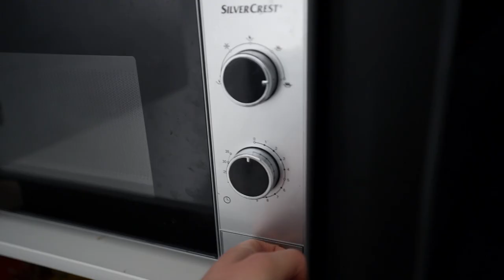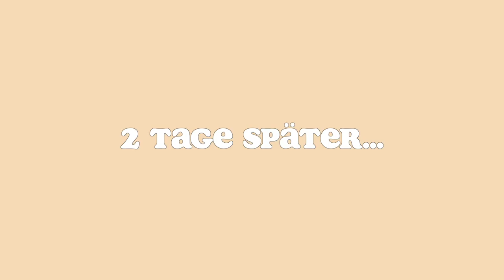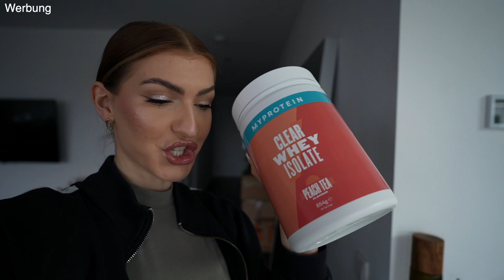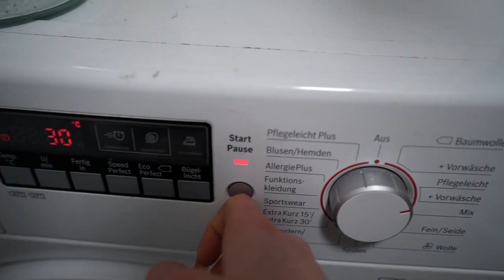Week in my Life: Büro umstellen, aufräumen, Hautpflege & quatschen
48% auf MyProtein Bestseller mit Code SuperSophia (Werbung)